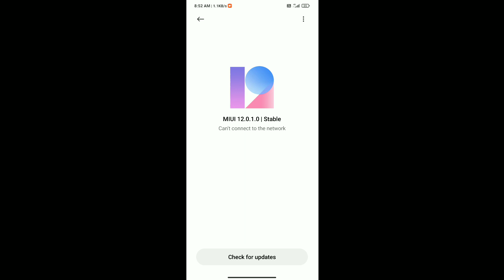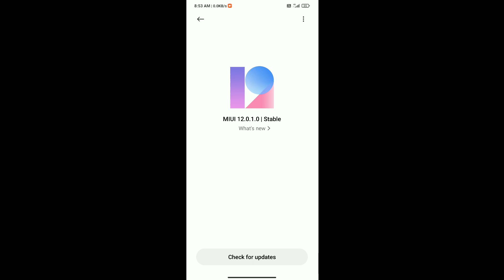MIUI 12 Update 😍 Android 11 Redmi Note 8, Redmi Note 8 Pro, Redmi 9 Prime, POCO M2, Redmi 8a Dual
Title :- MIUI 12 Update 😍 Android 11 Redmi Note 8, Redmi Note 8 Pro, Redmi 9 Prime, POCO M2, Redmi 8a Dual |

Hello friends eash video me hamne apko bataya hai MIUI 12 ka OTA Stable Update aur Android 11 ka OTA Stable Update kab tak aayega kab tak rolling out hona Start ho jayega agar aap ko koi bhi problem hai to jarur comment kare.